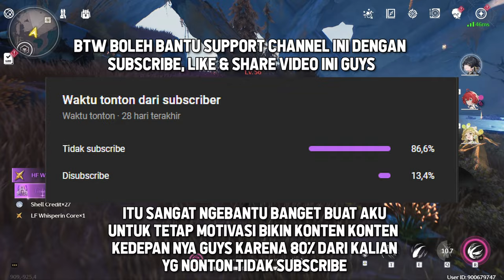Tips Rahasia Leveling Karakter Lebih Efektif di Wuthering Waves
Selamat datang di video terbaru saya! Di sini, saya akan membagikan tips rahasia untuk leveling karakter lebih efektif di game Wuthering Waves. Dengan panduan ini, Anda akan dapat meningkatkan level karakter Anda dengan lebih efisien dan memaksimalkan penggunaan sumber daya.